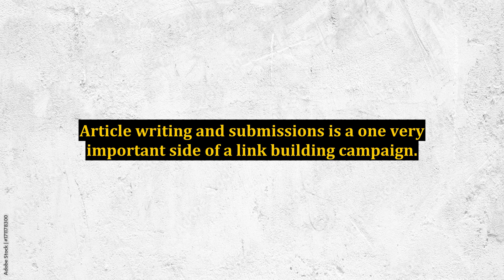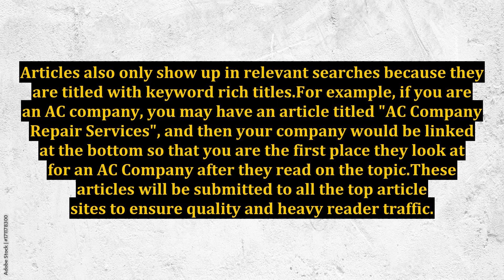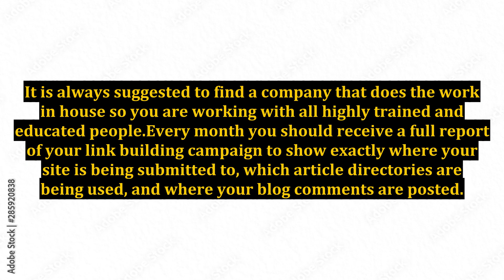Internet Marketing Link Building